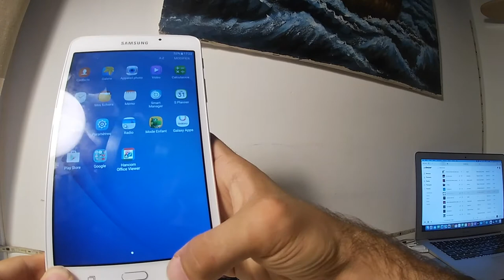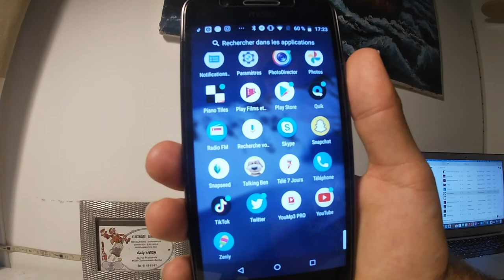Hitg Tech 421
Avant dernière vidéo d'hitg tech avant fermeture de ma chaîne youtube une nouvelle video d'hitg tech aujourd'hui vous aidez l'hitg tech